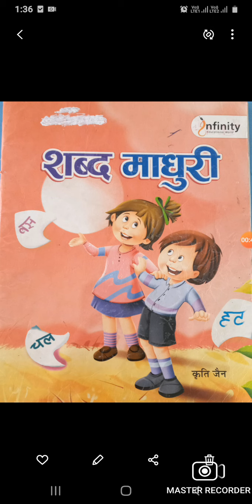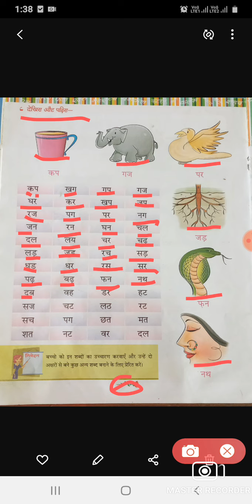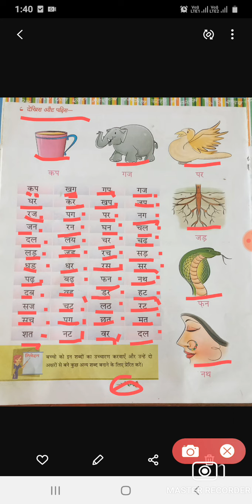Hindi Oral - Do Vardon ke shabd